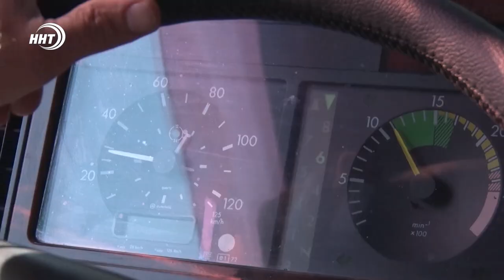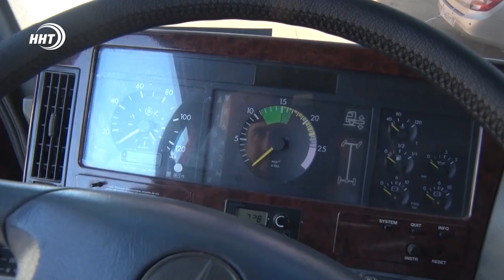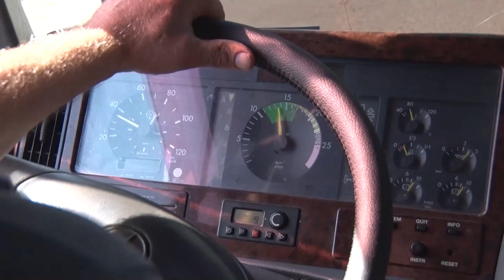Один день из жизни дальнобойщика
Путешествия, стремление к свободе, любовь к большим машинам. Сегодня свой профессиональный праздник отмечают дальнобойщики. Чтобы ответить на вопрос, легко ли быть дальнобойщиком, наш корреспондент Алина Багилова встретилась с представителем этой профессии и узнала про особенности работы из первых уст.

Они не представляют своей жизни без дороги. Эта длинная колея становится и смыслом жизни и путём заработка. Наш сегодняшний герой – Саид Ильясов – он в дороге уже 27 лет. С 1993 года работает водителем международных перевозок. Сначала были рейсы по России, после совершенствования навыков - вышел на международный уровень.

В сегодняшней работе романтики Саид видит уже не так много. По его словам, сейчас это вынужденный способ заработать.

Фуру Саида по праву, можно назвать домом на колесах. Кабина настолько комфортная, что кажется здесь вполне можно жить. Позади водительского сиденья расположено удобное спальное место, и не одно, а целых два, с одеялом, матрасом и подушкой. Ниже кровати расположена выдвижная кухня с плитой, где можно греть еду, варить кофе и чай.

Водительская жизнь дальнобойщика нелегка. За месяц он совершает около двух рейсов, каждый из которых длится минимум 12 дней. Комфортной такую жизнь не назовёшь. Естественно, ведь за месяц семья видит водителя в общей сложности не больше недели. Жизнь жён дальнобойщиков – не менее сложна. Вытерпеть разлуку и жить в вечном ожидании – смогут не все.

По словам Саида Жить за рулем не просто, да и на здоровье это неминуемо сказывается, чтобы хоть как-то отвлечься и поддерживать себя в форме, дальнобойщик изобрёл неплохой способ, используя простую резинку. Говорит, что такую его методику могут перенять все коллеги по цеху.

Какие бы проблемы ни подстерегали в пути, дальнобойщик всегда на позитиве - ведь это не просто профессия, а особая философия жизни. В дороге никогда не знаешь, что ждет впереди и вернешься ли домой целым и невредимым, а поэтому используешь каждый день полноценно, как новый шанс.